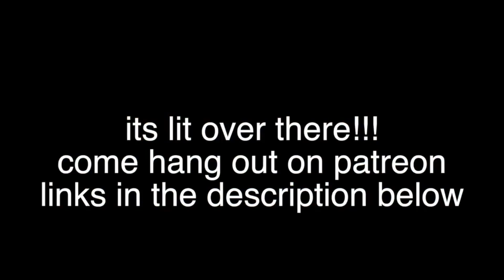BTS (방탄소년단) 'IDOL' Dance Practice | REACTION!!! | [CHOREOGRAPHY]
Check out my reaction to BTS (방탄소년단) 'IDOL' Dance Practice | REACTION!!! | [CHOREOGRAPHY]

SEND PICS OR 10 SEC VIDEO OF YOU IN YOUR BRISXGANG MERCH. ILL SHOUT YOU OUT.